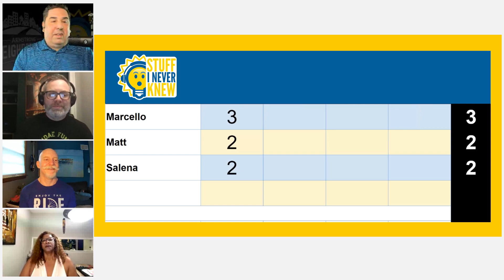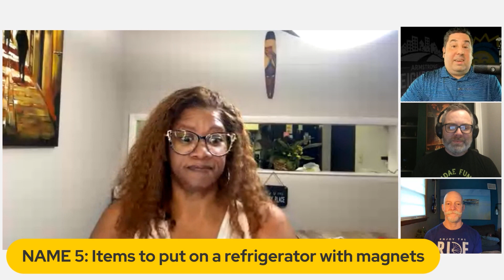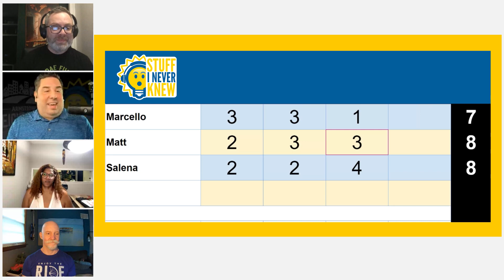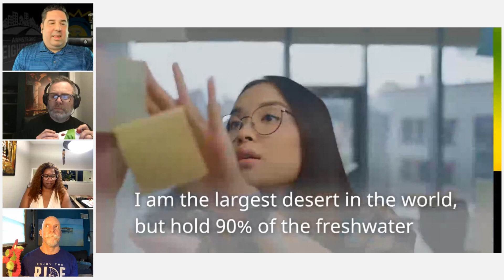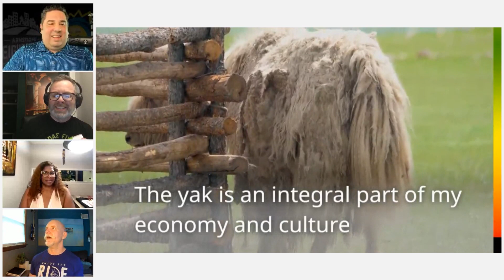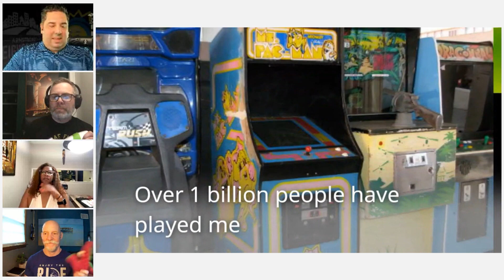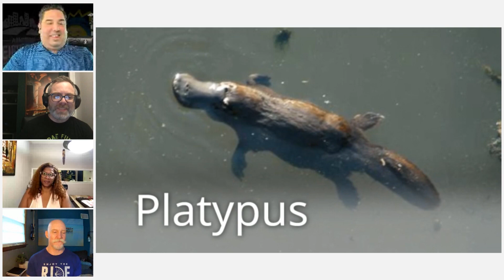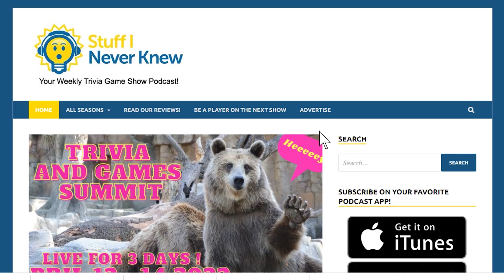Stuff I Never Knew - Trivia Game Show - Ep139 "Marcello -vs- Salena -vs- Matt"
Who directed the movie Jaws? What are "Rice Bubbles" in Australia? What two mammals lay eggs?" - Stuff I Never Knew Trivia Game Show tests your knowledge with facts you may have never known before! Host Jeff Revilla welcomes three guests to play three rounds of high stakes trivia.